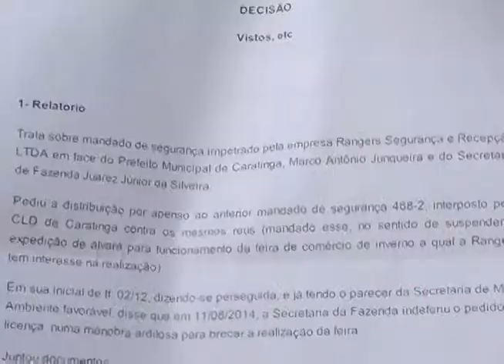FEIRA DE ROUPAS